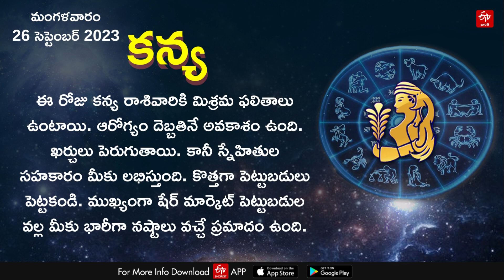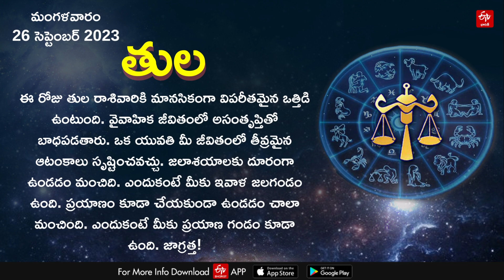Horoscope Today: ఈ రోజు రాశి ఫలం ఎలా ఉందంటే? || HOROSCOPE TODAY ASTROLOGY IN TELUGU || Rasi Phalalu